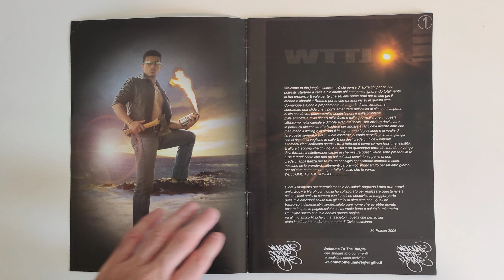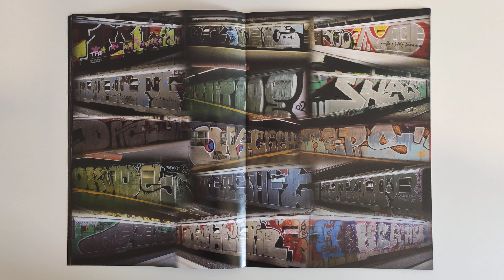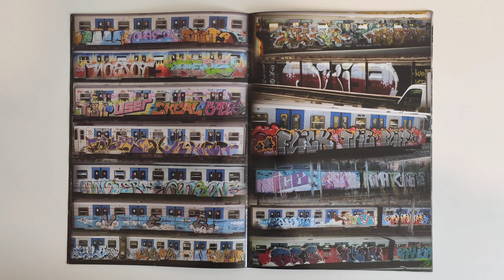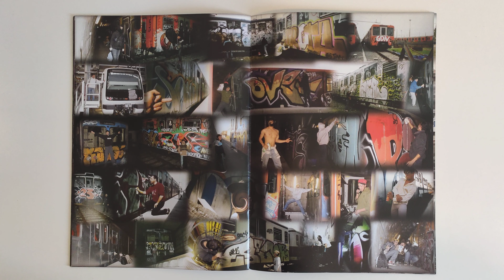Welcome To The Jungle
Graffiti writing fanzine

Lost in time... Rome 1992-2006 B line, A line and Lido line